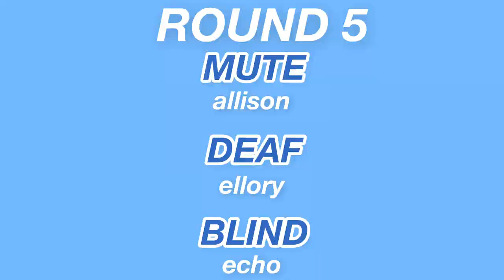things went terribly wrong... blind, deaf & mute challenge!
GRWM: FIRST DAY OF 8TH GRADE -

Come to SCHOOL with me | GRWM -

My REALISTIC morning routine for school-

~MUSIC CREDIT~

I did not create / I do not claim to have created any music in this video and here is the music credit below⬇️

✩SOCIAL MEDIAS✩